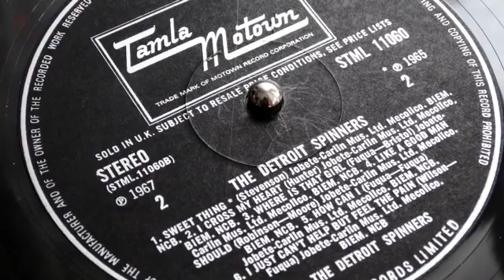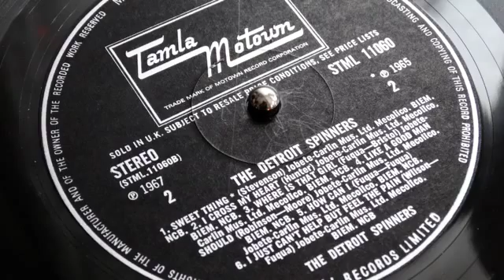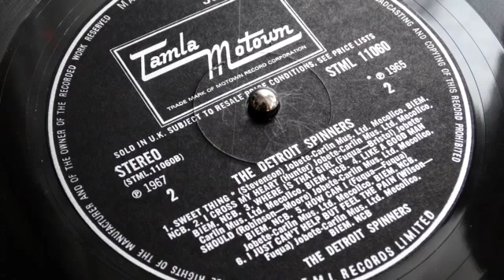Sweet Thing - The Spinners (lp 'The Detroit Spinners' Motown Records 1965)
This album is seldom out of my record box, if there is an evening gig to do. The track sounds fantastic over a big system, and very fresh for a song released in 1965. Georgie Fame didn't play his version last Sunday (which was a shame, as his voice was in such good form, he would have easily handled the tune), however, Georgie did record his own version, at the suggestion of Earl Van Dyke, whilst Georgie toured with the Motown Revue. I posted Georgie's take a week ago, and I am proud to post a tribute to the late Bobbie Smith, who took this tune onto another level, IMHO. It was with a touch of sadness that, the realisation that we are all mortals, came home to me, when Georgie said he queues up behind Sir Roger Moore in a pharmacy in Soho, to pick up the chemicals which are keeping him here with us. To be honest with you, Georgie looked so young that night, that his kids looked like his parents, bless him!